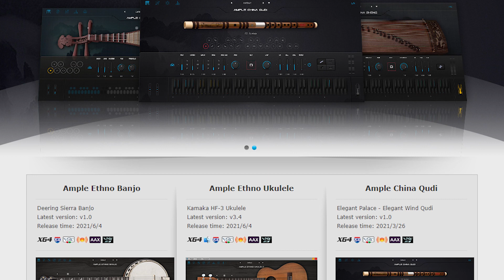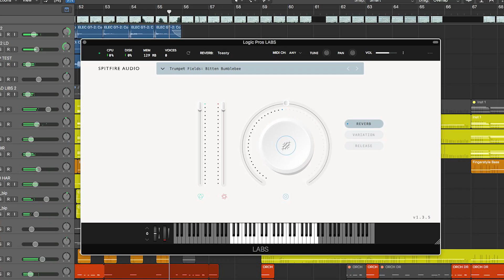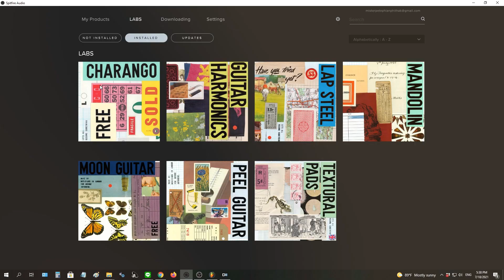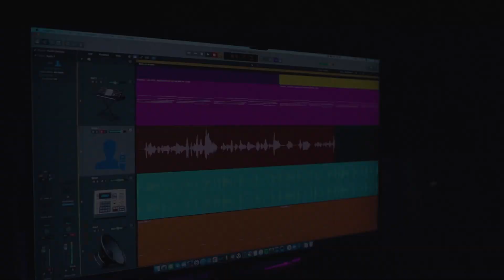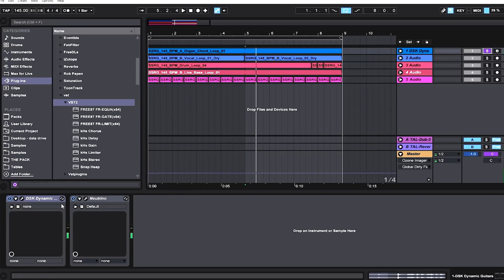Class A Update : 5 VST Guitar Plugins ฟรี !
วันนี้เรามี 5 VST Guitar Plugins ฟรีมาแนะนำกันครับ
ใครที่เป็นสาย Guitar หรืออยากได้เครื่องดนตรีประเภท Guitar ไปใส่ในเพลงตัวเอง
ลองดูกับ 5 Plugins นี้ครับ ไม่ต้องเสียเงินแต่ได้ของดีมีคุณภาพแน่นอน !

ใครที่สนใจคอร์ส Mix & Mastering สามารถทักข้อความเพจ
สามารถเข้าไปดูรายละเอียดได้ที่ลิ้งค์นี้เลย

ใครที่สนใจคอร์ส HipHop สามารถทักข้อความเพจ

ใครที่สนใจคอร์ส Cover music สามารถทักข้อความเพจ

ใครที่สนใจคอร์ส Trap-EDM สามารถทักข้อความเพจ

ใครที่สนใจคอร์ส Pop Music สามารถทักข้อความเพจ

ใครที่สนใจคอร์ส Logic Pro X สามารถทักข้อความเพจ

ใครที่สนใจคอร์ส FL Studio สามารถทักข้อความเพจ

ใครที่สนใจคอร์ส Sylenth 1 สามารถทักข้อความเพจ

สนใจฟังเสียง Presets TONG APOLLO MOON MIX

สนใจ Presets แต่งเสียงร้อง

🎈 EDM
🎈 POP
🎈 K -POP